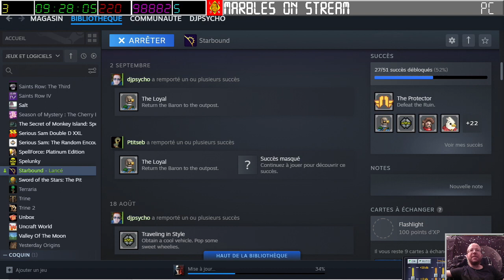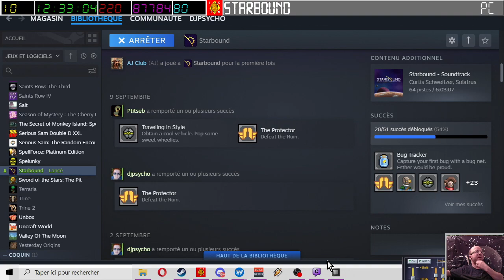[30-09-2023] Starbound avec PtitSeb_Live & AJclub06 - [Episode 15] [LSDN]